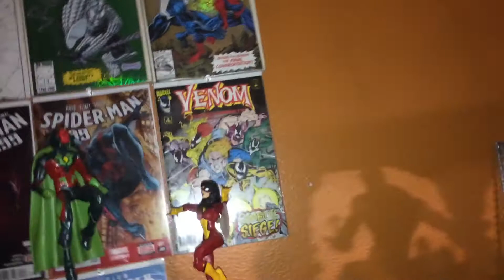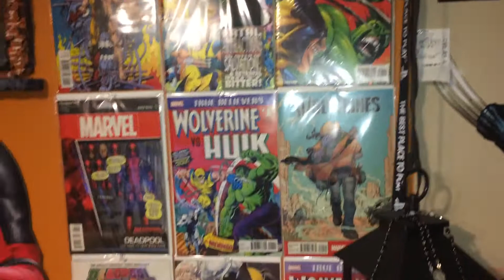My marvel legends display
Updated my marvel legends display